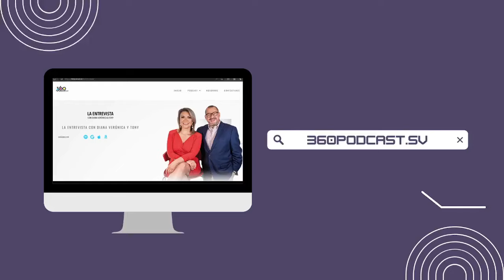Vamos y Nuestro Tiempo exigen a TSE contar voto por voto de las legislativas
Claudia Ortiz y Héctor Silva, dudan incluso de la cadena de custodia de los paquetes electorales y sospechan que pudieron haber sido alterados. Ortiz incluso solicita repetir la elección de diputados el 3 de marzo.